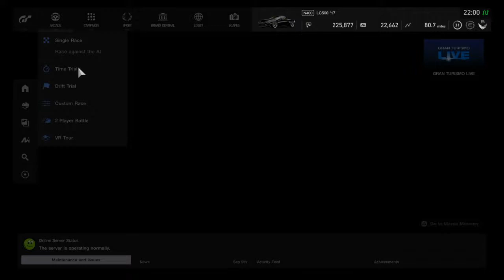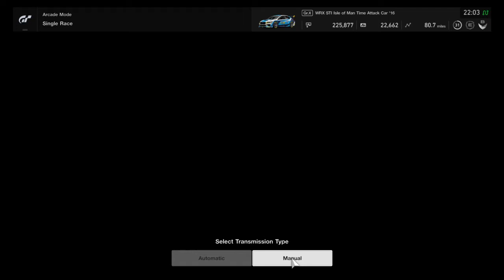Gran Turismo®SPORT_20210922220752